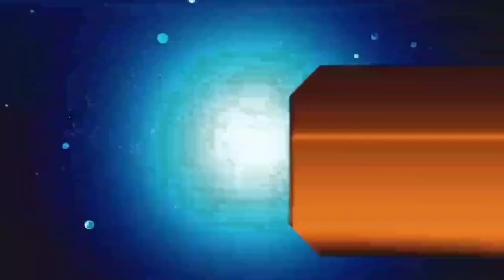आज 16 मार्च 2021 झारखंड की ताजा खबर।। jharkhand breaking news daily news jharkhand hemant Soren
Aaj ka mausam samachar, wather report, wether report, today breaking news, lockdown news today, Hemant soren news, aaj ki mausam samachar Palamu news dhanbad jharkhand news today Hemant soren news today, Amit Shah today, school news,